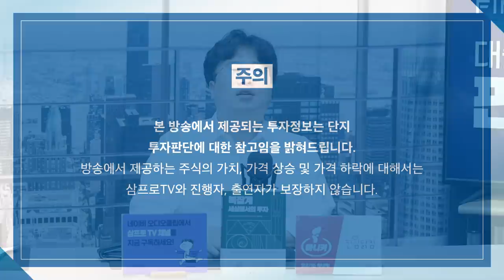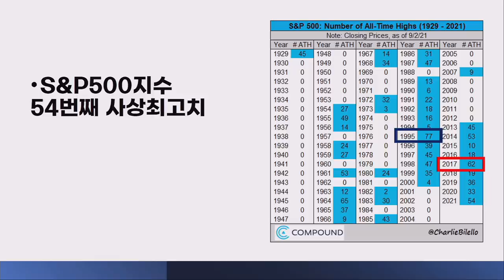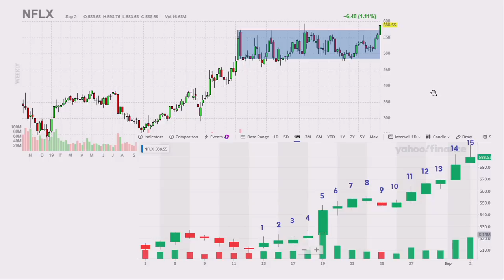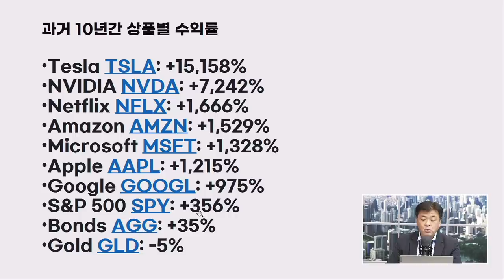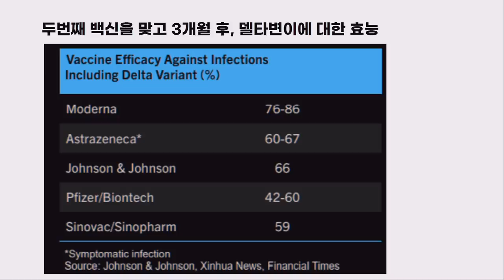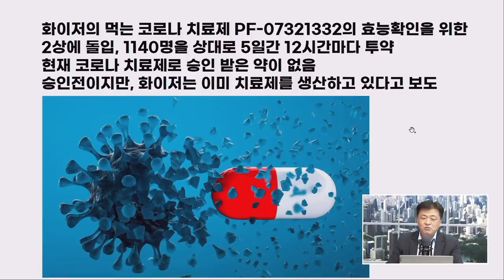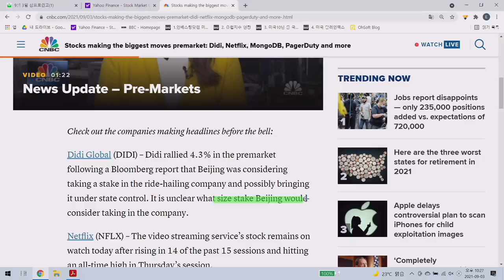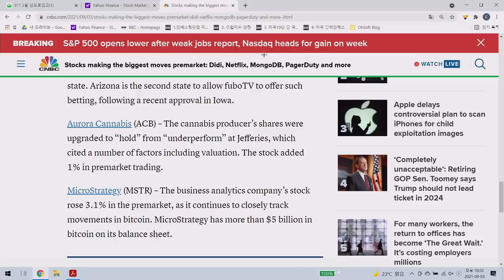[글로벌 개장시황] 비행승인 취소된 버진갤럭틱, 비싼 표값 환불은 되나? f. 미국주식에 미치다 장우석 본부장